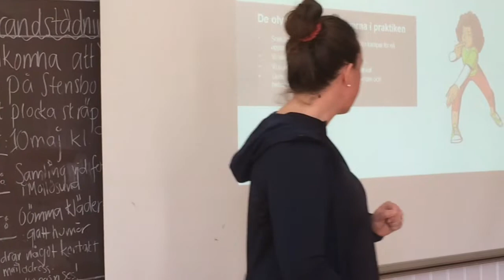Stensbo springer Jorden runt